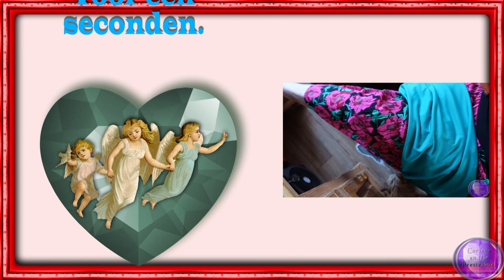wo 31 aug Door mijn knie gegaan En klaar met verwennen van mij zelf #1566